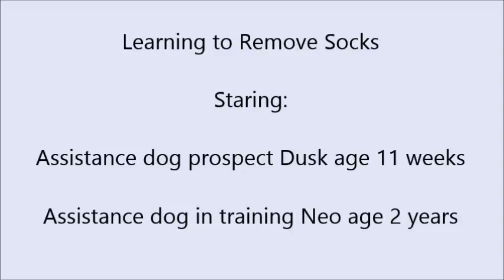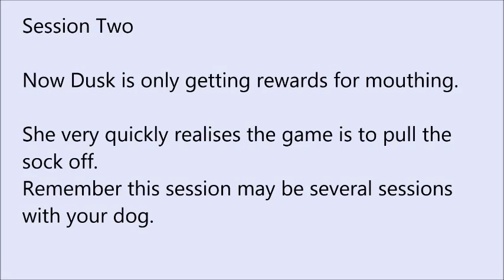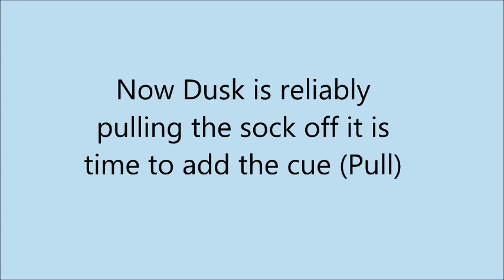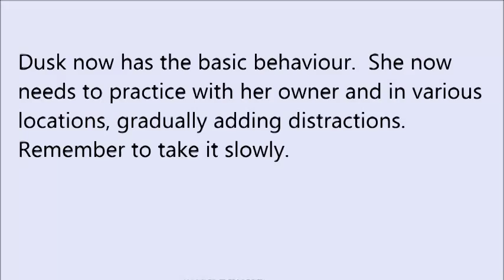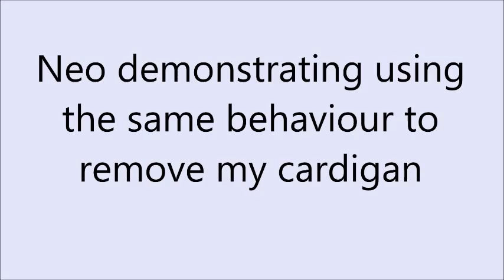11 week old Enabler Dog Prospect Dusk learning to take off socks (Enabler Dog Neo demonstrating too)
This video is meant to help you train this task.

Dusk had never been asked to do any pulling but had done a little shaping.  She is a very bright eager pup.  You can expect it to take more training sessions for most dogs.  Remember they are all different.

Initially she is rewarded for everything she does involving the sock, including looking at the sock or pawing it. Once she is offering behaviours closer to pulling I faded out the looks and paws to gradually get behaviours closer to pulling.  How long this takes very much depends on the dog.

When rewarding looks, or touches the dog does not need to be aware and it can be an accidental touch.

Notice that the cue is not introduced until Dusk is very reliable and  understands what I want her to do